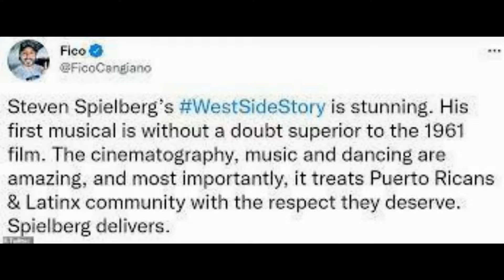Steven Spielberg and wife Kate Capshaw make a stylish pair as they're seen during rare New York Cit